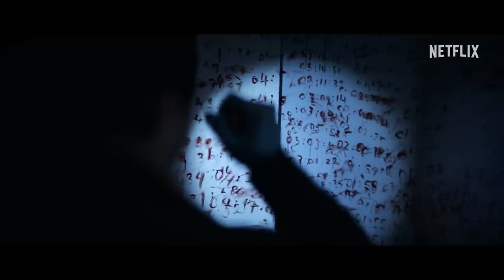O PROBLEMA DOS 3 CORPOS - Dos Criadores de GAME OF THRONES está Ficção Chega em Breve na NETFLIX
os vencedores de vários Emmys® David Benioff e D.B. Weiss (Game of Thrones) e do indicado ao Emmy® Alexander Woo (The Terror: Infamy, True Blood), esta série baseada na aclamada trilogia de livros "O Problema dos Três Corpos" é uma história eletrizante que redefine o drama de ficção científica com seus mistérios complexos e uma trama que envolve vários gêneros.
A fatídica decisão de uma jovem na China dos anos 1960 reverbera pelo tempo e o espaço até um grupo de cientistas brilhantes do presente. Com as leis da natureza se desfazendo diante de seus olhos, cinco ex-colegas se reúnem para confrontar a maior ameaça na história da humanidade.
Estrelando:Jess Hong,Liam Cunningham,Eiza González
Criação:David Benioff,D.B. Weiss,Alexander Woo

Gêneros: Séries dramáticas,Séries de ficção científica,Séries baseadas em livros,Séries dos EUA,Suspense para TV

Elenco:
Jess Hong
Liam Cunningham
Eiza González
Jovan Adepo
Jonathan Pryce
Benedict Wong
Alex Sharp
Rosalind Chao
John Bradley
Marlo Kelly
Sea Shimooka
Zine Tseng
Saamer Usmani

Estreia Prevista para 21 de Março de 2024 na Netflix

Fonte: Netflix

Gamertag: MxGamer789
Steam: MxGamer789

TÍTULO DO VÍDEO: O PROBLEMA DOS 3 CORPOS - Dos Criadores de GAME OF THRONES está Ficção Chega em Breve na NETFLIX